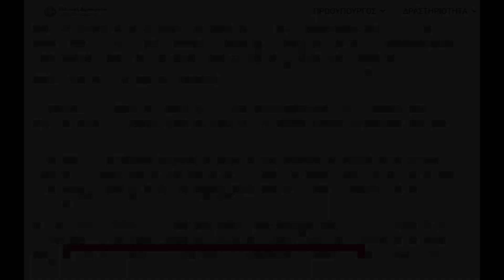ΔΕΝ ΠΑΝΕ ΚΑΛΑ! ΤΟ ΜΑΞΙΜΟΥ ΛΟΓΟΚΡΙΝΕΙ ΤΩΡΑ ΚΑΙ ΤΟΝ ΙΔΙΟ ΤΟΝ ΜΗΤΣΟΤΑΚΗ! ΠΟΙΑ ΛΕΞΗ ΤΟΥ ΕΚΟΨΕ! 21.2.2022